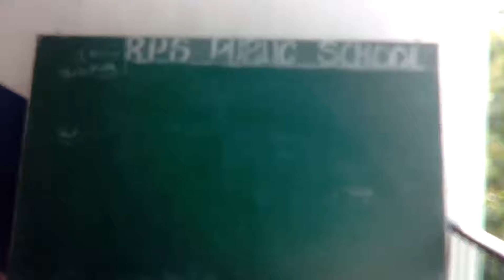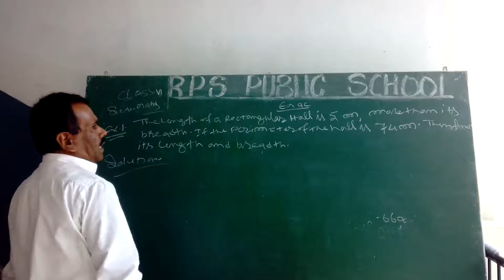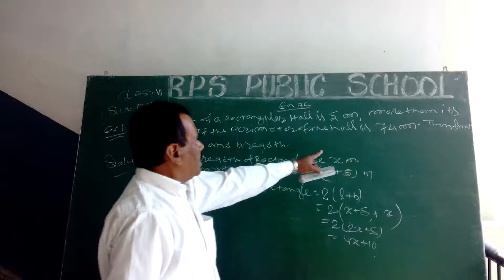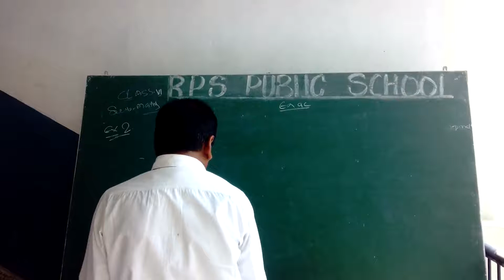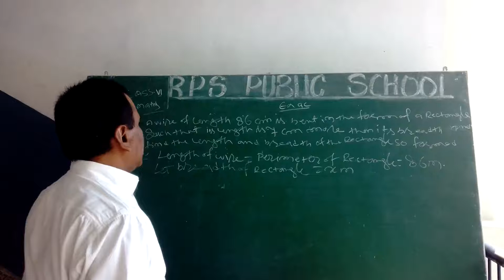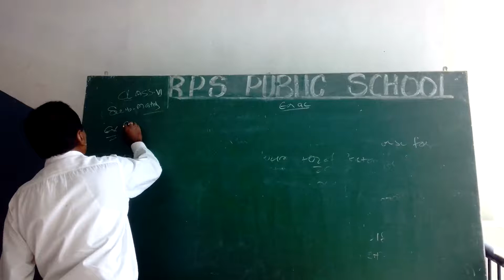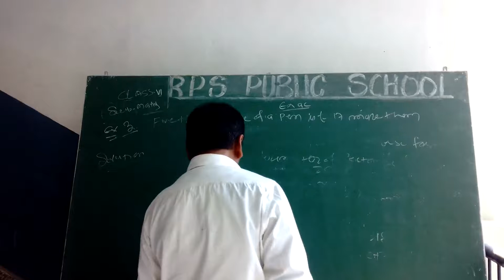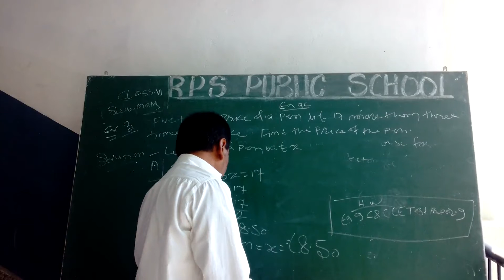Class - 06 - Maths - Session 62